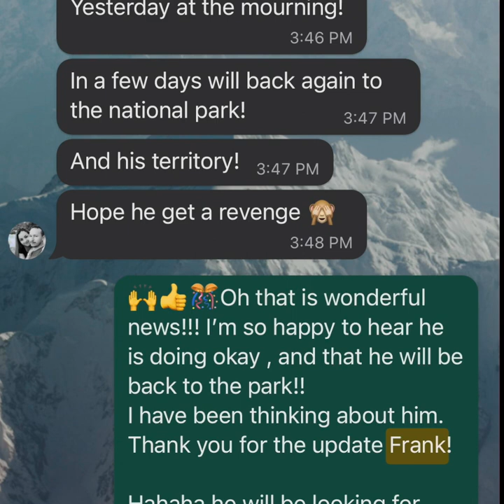Three Toed Sloths fighting and falling, Manual Antonio National Park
Manual Antonio National Park, Costa Rica

During a guided tour on Sendero el Perezoso ( sloth trail) with  Frank from Manual Antonio Park Tours , we see two male sloths start to fight in the canopy 40 ft above our heads.  The branch they were fighting on breaks under their weight and they come tumbling down, landing 4 feet from us on a concrete path.

Thankfully they were both okay, although one ( the one on the bottom that absorbed all the impact) required a stay in the sloth hospital  in Quepos !

Per the Sloth Conservation Foundation, Sloths can fall up to 100 ft without injury as they are anatomically designed to fall out of trees and have hollow bones.

Credit to Frank from Manual Antonio Park Tours for capturing the fall through his telescope!